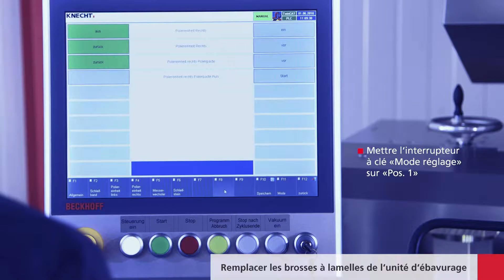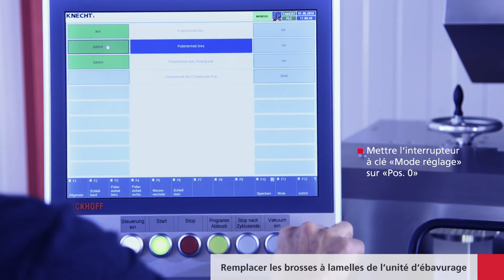B 600 – Remplacer les brosses à lamelles de l'unité d'ébavurage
La B 600 affûte, polit et démorfile de manière entièrement automatique jusqu'à 80 lames de cutters (500 litres) par quart de travail.